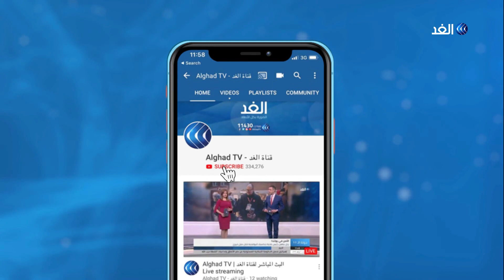حمدوك يكشف أول مهامه بعد توليه رئاسة الوزراء في السودان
أدى عبد الله حمدوك اليمين الدستورية بالقصر الرئاسي بالخرطوم لتولي منصب رئيس الوزراء في الحكومة السودانية.
أعلنت قوى التغيير، قائدة الحراك الشعبي، مؤخرا، اتفاقها على تولى حمدوك، رئاسة الوزراء، خلال الفترة الانتقالية.

وحمدوك حاصل على درجة الدكتوراه في علم الاقتصاد من كلية الدراسات الاقتصادية في جامعة مانشستر البريطانية.

وعمل حمدوك، لسنوات أمينًا عامًا للجنة الاقتصادية لإفريقيا التابعة للأمم المتحدة، وخبيرا اقتصاديا في مجال إصلاح القطاع العام والحوكمة بالسودان.